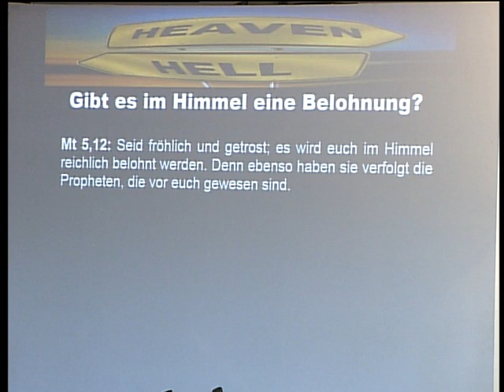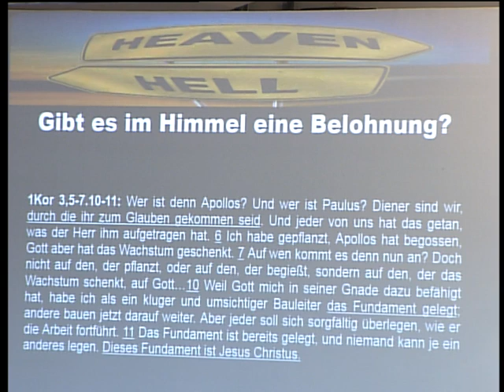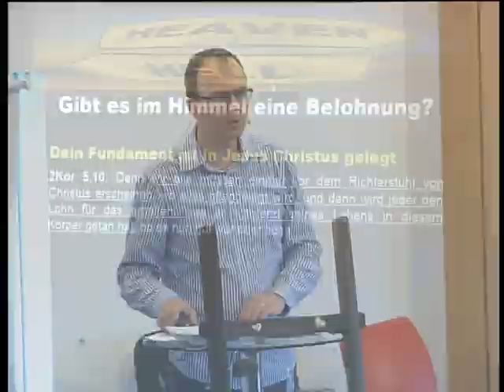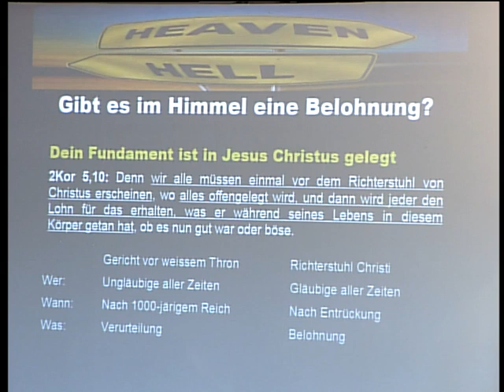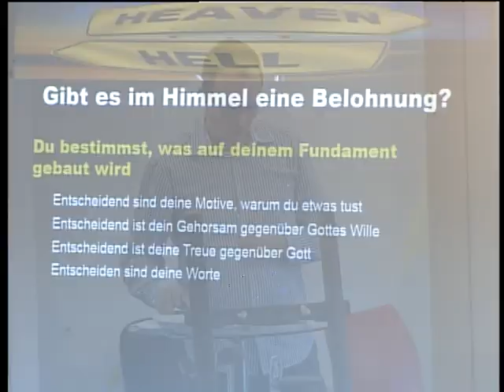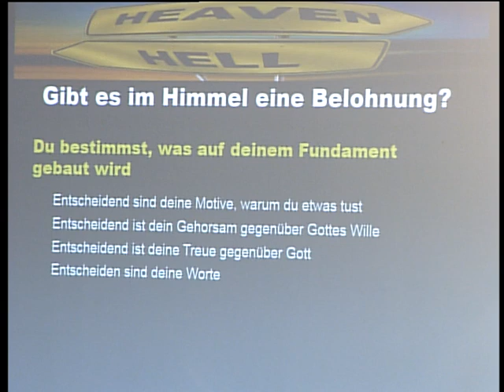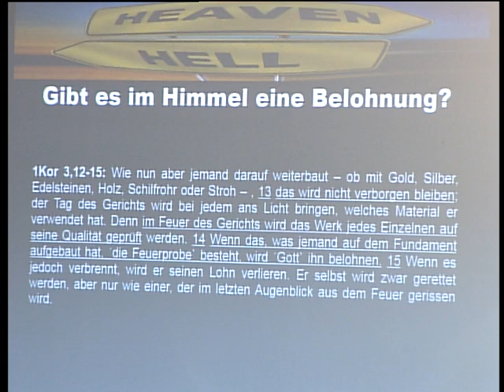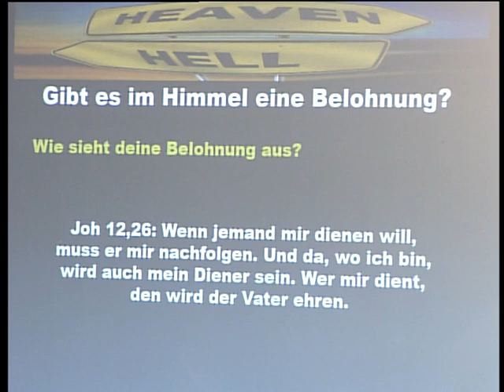Gibt es im Himmel eine Belohnung? – Stefan Kym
Predigt vom 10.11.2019 mit Stefan Kym
Thema: Gibt es im Himmel eine Belohnung?
Bibelstelle: 1. Korinther 3,5-15